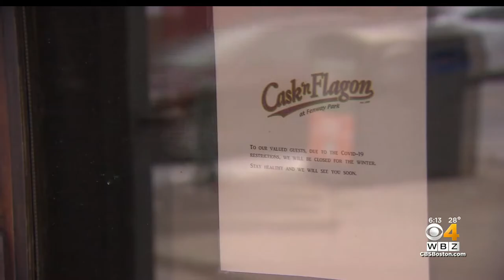'Hardest Year Of My Life': Fenway Restaurants Struggling To Survive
Three restaurants in Kenmore Square are closing permanently. WBZ-TV's Rachel Holt reports.